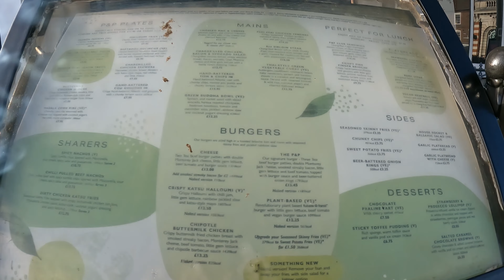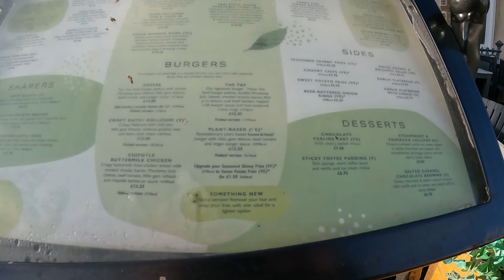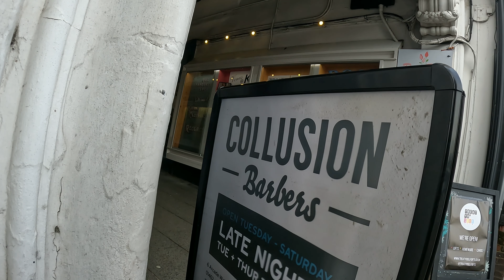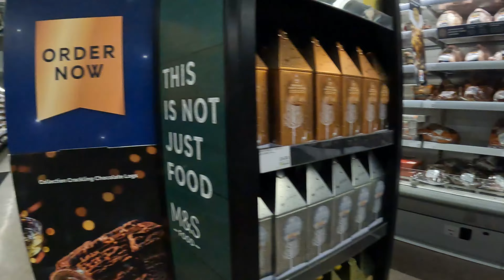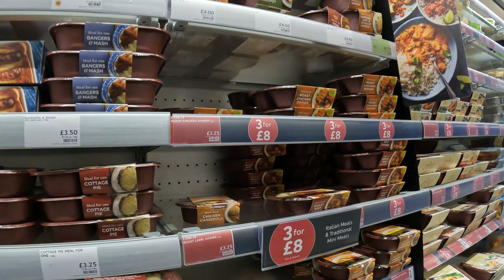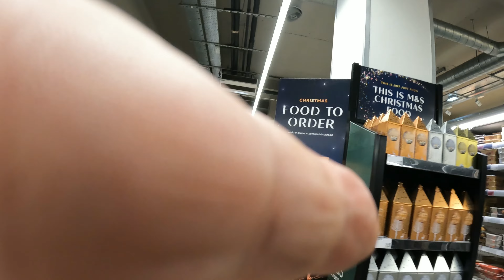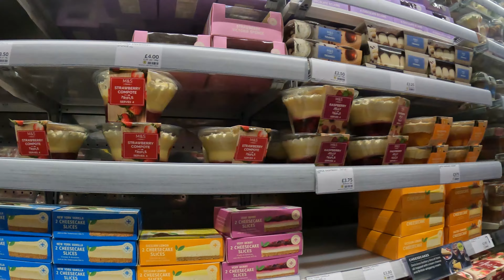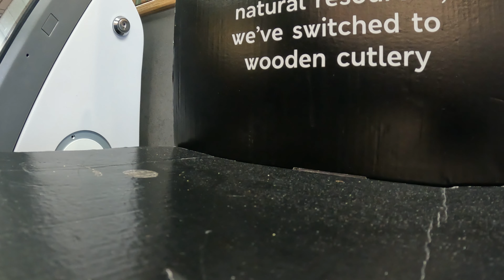out and about 2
out and about on my bike